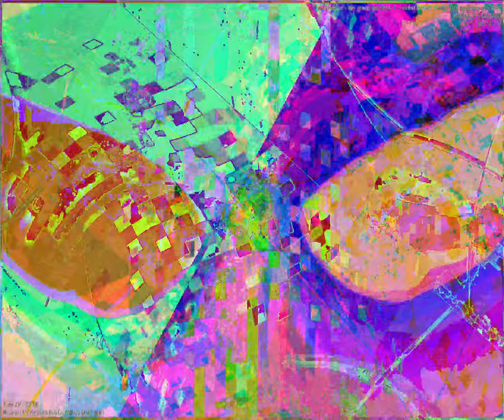[EPILEPSY WARNING] Movie 23 09 04 22h34m09s